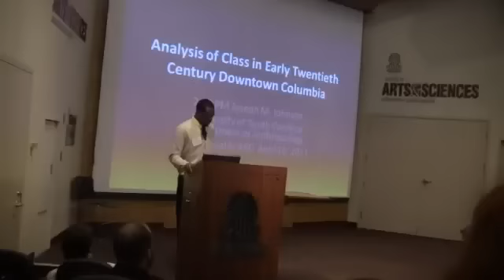Ga'night 2011, Ga'morning 2012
A slight recap over breakfast. Music by Cortex "Troupeau Bleu". Check out one of my favorite books!

Give your YouTube channel a boost with this awesome growth tool!

"The Open Palm" Podcast can be found on Spotify, Anchor, and Apple Podcasts.